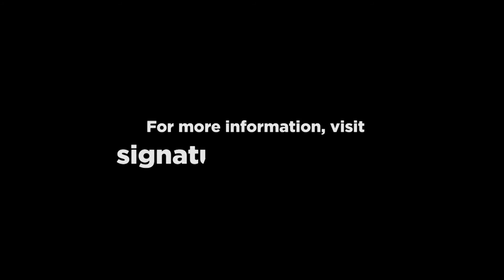PAUL SPARKS: Edward Albee's At Home at the Zoo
“He’s trying to figure out a way to relate to anybody, it seems.”

Emmy Award Nominee Paul Sparks ("House of Cards") plays Jerry in Edward Albee’s At Home at the Zoo: Homelife & The Zoo Story.

Signature makes an extended commitment to a playwright’s body of work, and during this journey the writer is engaged in every aspect of the creative process. By producing a series of plays by each resident writer, Signature delivers an intimate and immersive journey into the playwright’s singular vision. In 2014 Signature became the first New York City company to receive the Regional Theater Tony Award®.

Signature serves its mission at The Pershing Square Signature Center, a three-theatre facility on West 42nd Street designed by Frank Gehry Architects to host Signature’s three distinct playwrights’ residencies and foster a cultural community. At the Center, Signature continues its original Playwright-in-Residence model as Residency One, a year-long intensive exploration of a single writer’s body of work. Residency Five, the only program of its kind, was launched at the Center to support multiple playwrights as they build bodies of work by guaranteeing each writer three productions over a five-year period. The Legacy Program, launched during Signature’s 10th Anniversary, invites writers from both residencies back for productions of premiere or earlier plays.

The Pershing Square Signature Center is a major contribution to New York City’s cultural landscape and provides a venue for cultural organizations that supports and encourages collaboration among artists throughout the space. In addition to its three intimate theatres, the Center features a studio theatre, a rehearsal studio and a public café, bar and bookstore.

Through the Signature Ticket Initiative: A Generation of Access, Signature has also made an unprecedented commitment to making its productions accessible by underwriting the cost of the initial run tickets, currently priced at $30, through 2031.